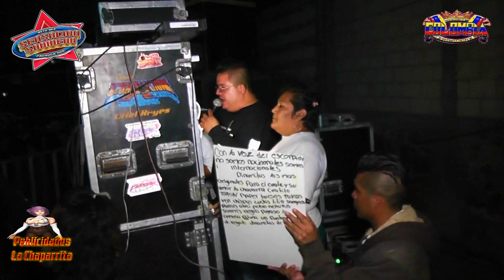SENSACION SONIDERA Y LA REINA DE COL.//1° ANIVER ORG SONIDERA Y GRUPERA //SAN PABLO DEL MONTE, TLAX.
LO NUEVO Y LO MEJOR DE LA MÚSICA SONIDERA ESTA AQUIII! ESTAREMOS COMPARTIENDO TEMAS LIMPIOS Y SIN SPOT!!